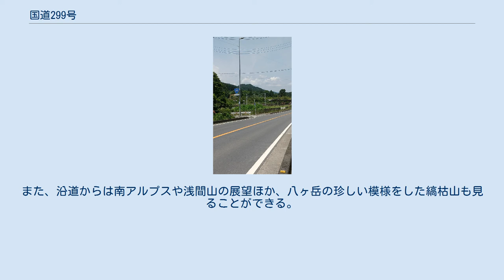国道299号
メルヘン街道（長野県佐久穂町） 国道299号（こくどう299ごう）は、長野県茅野市から群馬県多野郡上野村、埼玉県秩父市を経由し、入間市に至る一般国道である。
 長野県東部に位置する茅野市の国道20号から東へ、八ヶ岳の蓼科高原・八千穂高原と長野・埼玉県にまたがる関東山地を越えて、埼玉県中南部に位置する入間市の国道16号とを結ぶ、延長約202 kmの一般国道で、主な通過地は長野県南佐久郡佐久穂町、群馬県多野郡上野村、埼玉県秩父郡小鹿野町、秩父市、飯能市である。
 長野県内の一部は、別名メルヘン街道、長野県から埼玉県にかけて武州街道ともいう。
八ヶ岳の鞍部は、日本の国道の峠では2番目に高い標高を持つ麦草峠を通り、長野・群馬県境の十石峠では、大雨・冬季閉鎖される狭隘な峠道となる。
 起点がある茅野市では、起点・国道20号交点（新井交差点）から御座石神社交差点までの区間が、通称ビーナスラインと呼ばれる国道152号との重用区間で、御座石神社交差点の国道152号分岐より実延長区間となる。
バイパス道路に、国道463号所沢入間バイパスと一体的に整備された飯能狭山バイパスがある。
 起点がある長野県茅野市から麦草峠を越えるメルヘン街道とよばれるルートは高原道路といえる観光道路で、麦草峠（標高2,127 m）は志賀草津道路（国道292号）が無料化されるまでは国道最高地点であった。
佐久市の国道141号との重複区間より以東の長野・群馬県境にある十石峠へ向かう道路（武州街道）は狭隘路で、いわゆる「酷道」のひとつにも数えられている。
佐久側のカーブにはカーブ番号が割り振られた標識が設置されている。
この区間は道路幅が狭いにもかかわらず、他の酷道とよばれる国道路線よりも比較的交通量が多く、対向車やオートバイとすれ違う機会が多い。
 埼玉県秩父市から飯能市の山岳区間は、高麗川に沿ってワインディングロードが続いており、夜間にはローリング族が出没する。
沿道住民からの騒音苦情がたびたび出されており、管轄する埼玉県警察飯能警察署は、2016年（平成28年）に発生した交通事故を契機に、夜間の重点パトロールを実施しており、違法改造車への対応として、国土交通省と合同で排気音測定の自動車検査取り締まりを行っている。
 主なトンネル 主な橋梁 道の駅 秩父地方で開催されるイベントで、たびたび渋滞が発生する。
 長野県茅野市と南佐久郡佐久穂町の境をなす標高2,127 mの麦草峠は、国道で2番目に標高の高い地点である。
 八ヶ岳を横断する麦草峠を通る区間は、タイトなコーナーの連続するワインディングロードで人気のあるコースとなっている。
蓼科高原や八千穂高原のシラカバやカラマツの林を走り抜けてゆき、秋の紅葉が美しいところで知られる。
また、沿道からは南アルプスや浅間山の展望ほか、八ヶ岳の珍しい模様をした縞枯山も見ることができる。
 群馬・長野県境の十石峠越えの山間部は急カーブが連続するところで、昔は峠を越えて十石の米を運んでいたというところから、十石峠の名がつけられたといわれている。
十石峠には展望台も設置されている。
この周辺は見渡す限り森林に囲まれているところで、群馬県側は道路の上まで森の木々の緑に包まれている。